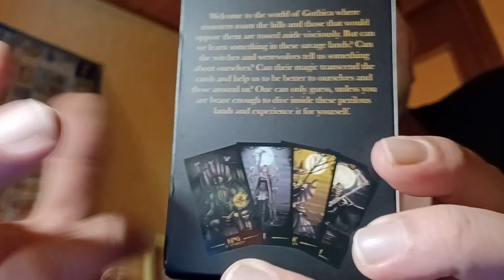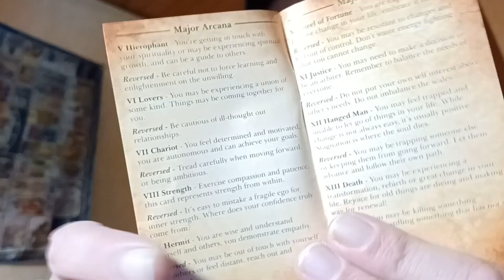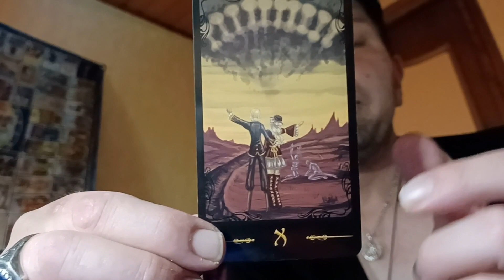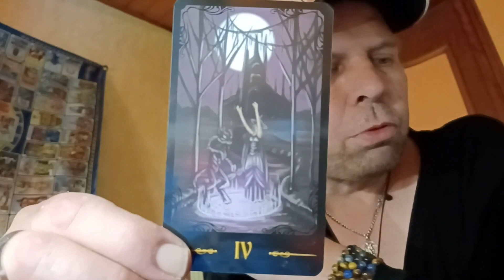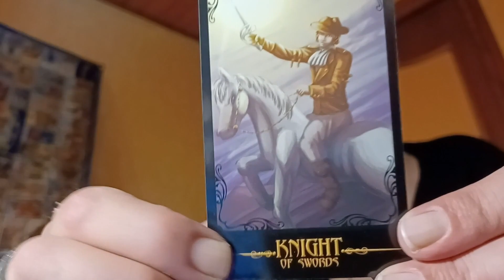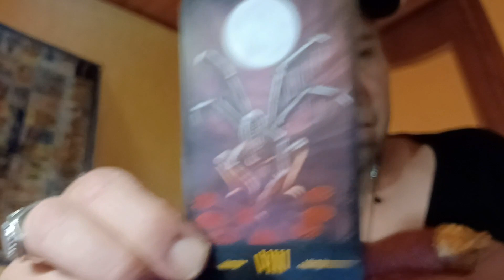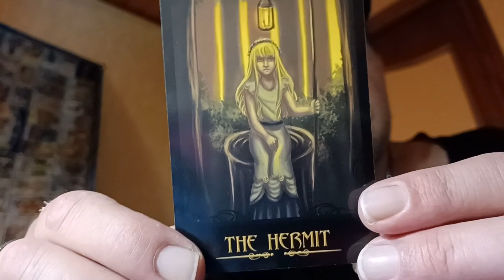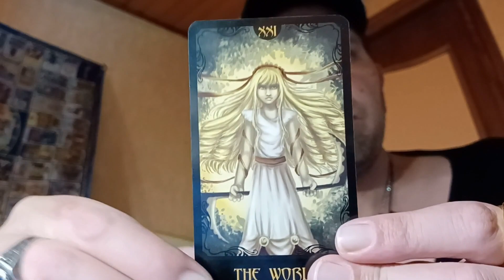Gothic Horror Tarot